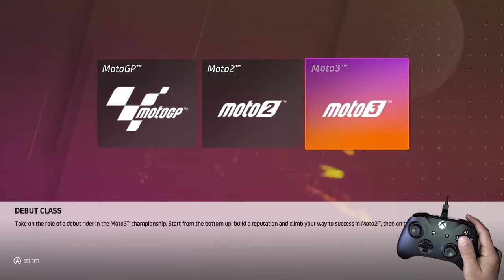Main MotoGp 20 | Career #1 | Debut Moto3 Pakai Tim Yang Sudah Mumpuni | MotoGP 20 INDONESIA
Balapan Perdana Career Motogp20 Games Tukang Tikung
Perjuangan Anak Bangsa Dimulai Dari Sini

Jangan Lupa
Klil Like Kalau Suka
Comment Kalau Ada Yang Ganjel

Cheers Mille!